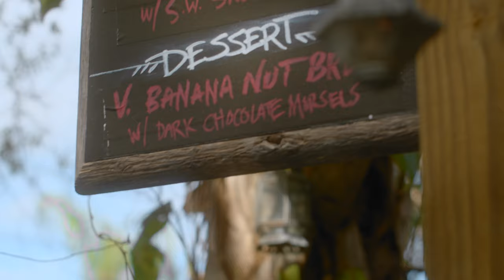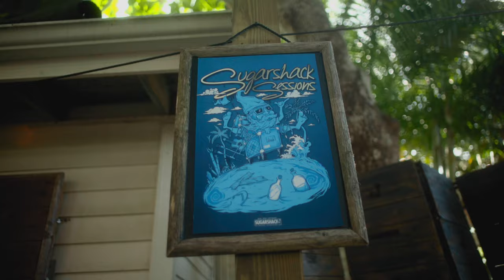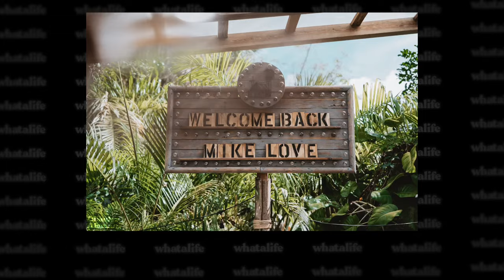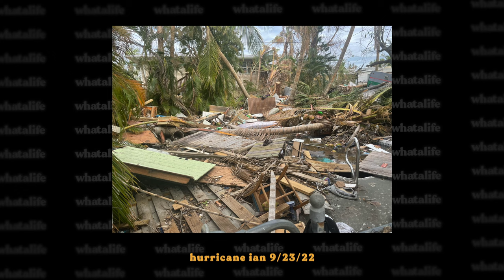mike love came back! (for a third time!) whatalife!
whatalife ep. 2 | sugarshack music channel

a behind the scenes vlog from our sold out mike loves sugarshack session on 5/2/23 in bonita springs, florida

attend a sugarshack session, buy sugarshack merch and more

Director/Editor: Eddie Kopp @fiveohfilms
Colorist: Justin Kaczmarek @exit_photography
Camera Ops: Nick Chionis @nickchionis / Spencer Paterson  @Suh5pence

The Sugarshack Music Channel was born in a backyard in Bonita Springs, Florida. We authentically connect people with artists through audible, visual, and real-life experiences. We keep it real, we keep it raw, and always 100% live. New videos 5 days a week at